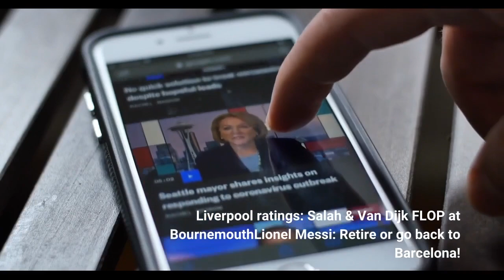Man City player ratings vs Crystal Palace Erling Haaland holds his nerve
Pep Guardiola's side huffed and puffed against the Eagles before their top scorer fired home the winner from the penalty spotErling Haaland slotted home a late penalty to give Manchester City a scrappy 1-0 win at Crystal Palace after a performance to forget from the Premier League champions.? TOP STORY: 'Liar!' - Angry Benzema destroys Deschamps? HAVE YOUR SAY: Who should sign Harry Kane this summer? MUST READ: Rashford & the players PSG should targetThe Norwegian showed his usual composure to beat an otherwise excellent Vicente Guaita from the spot in the 78th minute to close the gap on leaders Arsenal to two points ahead of the Gunners' trip to Fulham on Sunday. Guaita had been the scourge of City by saving efforts from Rodri and substitute Julian Alvarez, but was sent the wrong way by Haaland. City dominated possession and didn't concede any shots on target to a highly-defensive Palace, but they lacked their usual attacking verve, and were not helped by Pep Guardiola fielding four centre-backs in defence. GOAL rates Man City's players from Selhurst Park... Editors' PicksAbsolute CHAOS at the BBC as two more shows cancelledConte & Spurs: A marriage destined to end in divorceRashford, Kane & Pulisic - Who PSG should sign this summer ? Liverpool ratings: Salah & Van Dijk FLOP at BournemouthLionel Messi: Retire or go back to Barcelona!